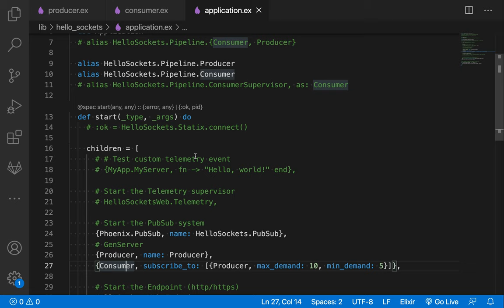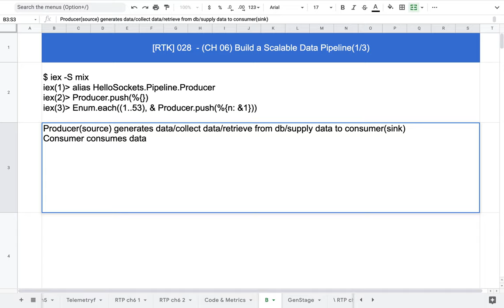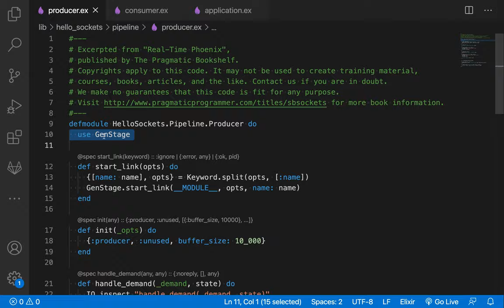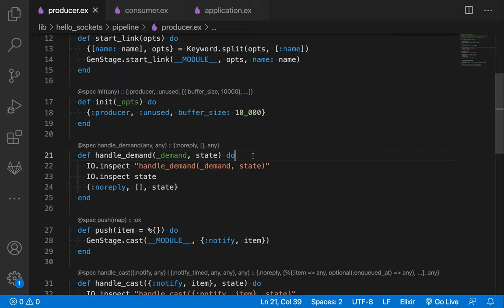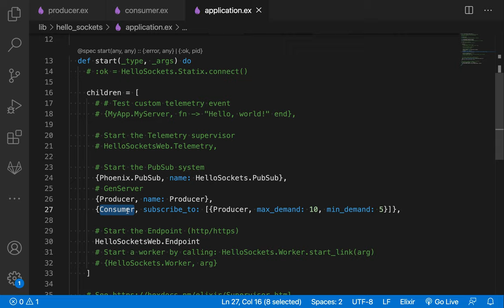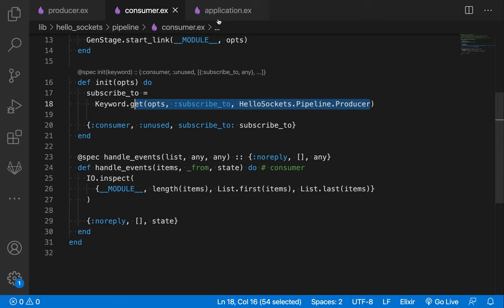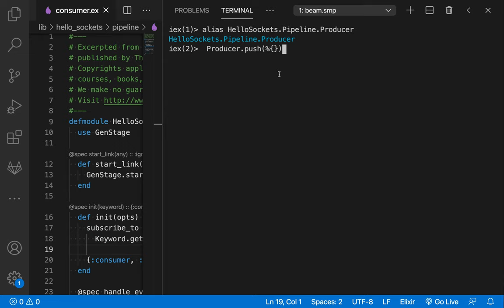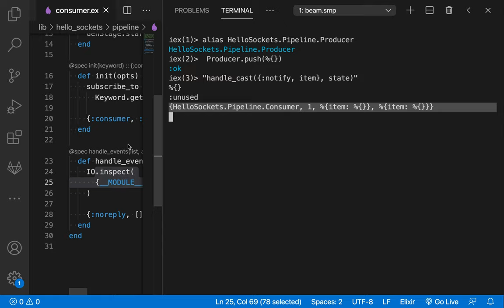[RTK] 028 - [GenStage] Traits of a Data Pipeline(CH 06)